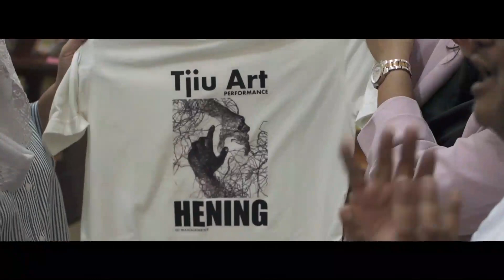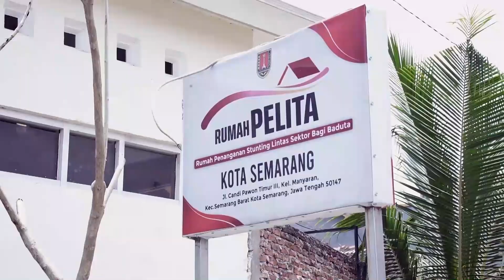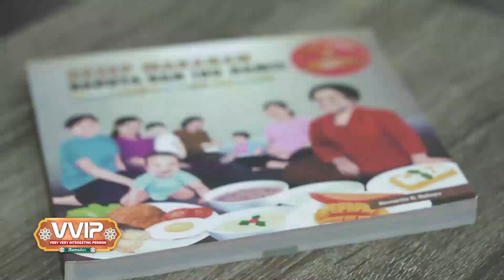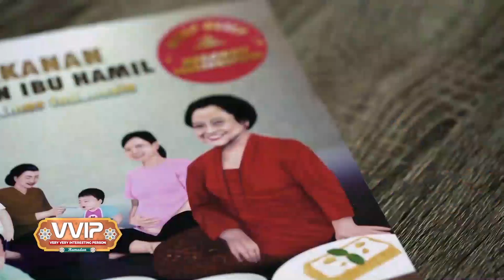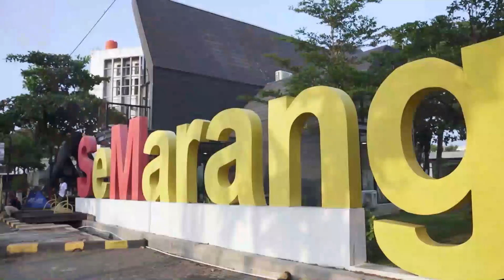Semarang Semakin Hebat | VVIP Ramadan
JAKARTA, KOMPAS.TV

Wali Kota perempuan pertama di Kota Semarang yang memiliki hobi memasak, Hevearita Gunaryati Rahayu terus mempercantik wajah kota Semarang. Ia berharap dapat menjalankan program pembangunan yang menjadi visi misinya sebagai walikota untuk membuat warga kota semarang semakin sejahtera.

Saksikan VVIP bersama Hevearita Gunaryati Rahayu pada Sabtu, 8 April 2023 pukul 03.00 WIB hanya di KompasTV